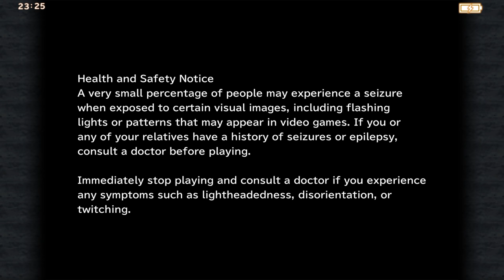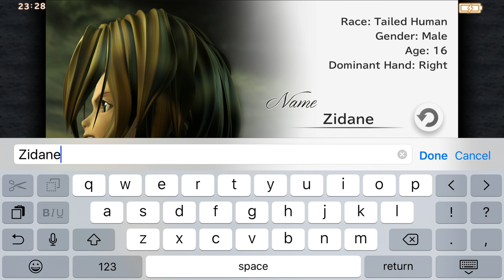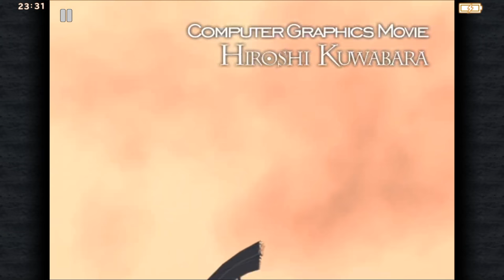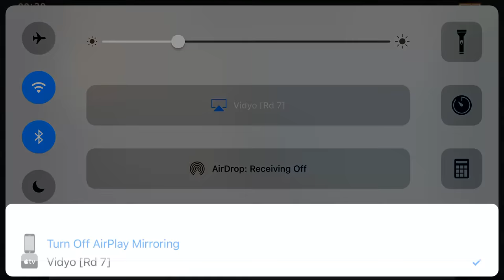Final Fantasy IX First 50 minutes Gameplay Iphone 7 Plus iOS 10